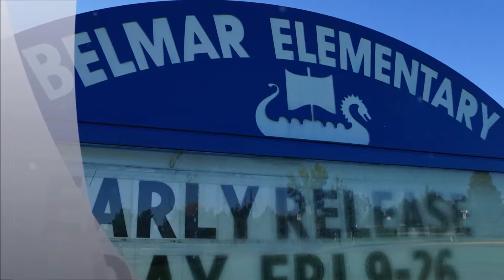JPS-TV Bonus: Up On The Roof Slideshow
A different look at Belmar Elementary's rooftop photo shoot!